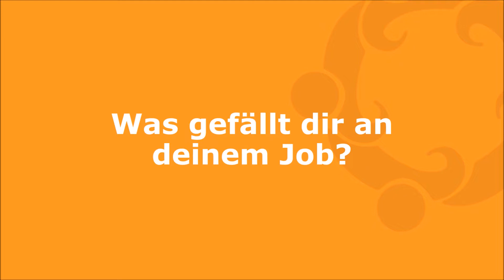DemografieberaterInnen stellen sich vor. Folge 1: Martina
Martina Öhlinger ist Demografieberaterin und gibt Einblick in ihre Arbeit und was ihr an dem Job gefällt.